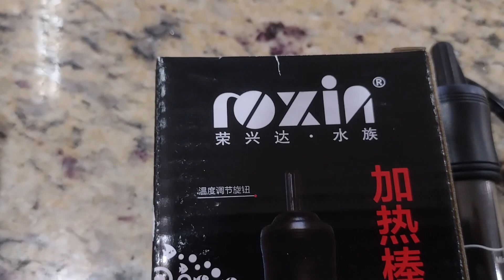Termostato ROXIN Q3 | Conheça Mais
Conheça nosso SITE e encontre tudo que precisa para seu AQUARIO